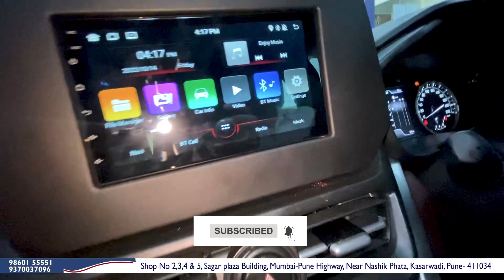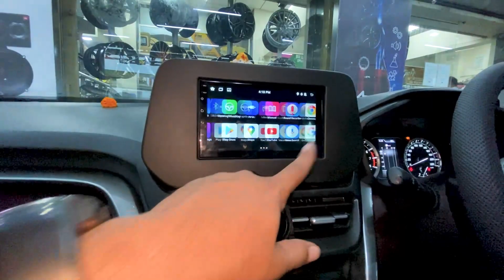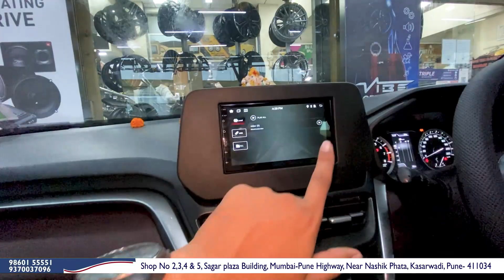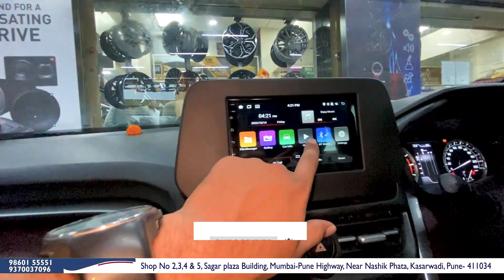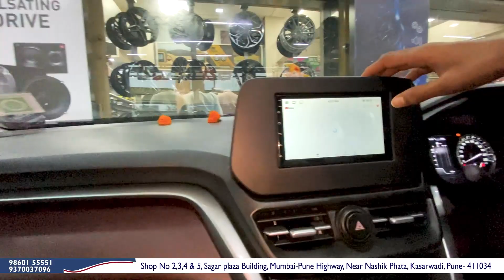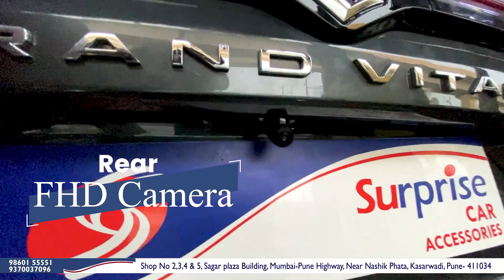Grand Vitara 2022 😱 Modified🔥| Android Screen | Camera | JBL Woofer Tube | Audison Speaker 😱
All Type of Seat Cover, Music Systems, Sun Control Filming, Alloy Wheels & Latest Modified Car Accessories
Address - 76/2, Nashik Phata, Pune - Mumbai Road, Sagar Plaza Building, Shop No. 2-3-4 & 5, Kasarwadi, Pune - 411034